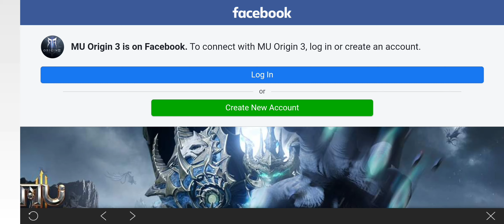MU Origin 3 CBT Gameplay: Archer